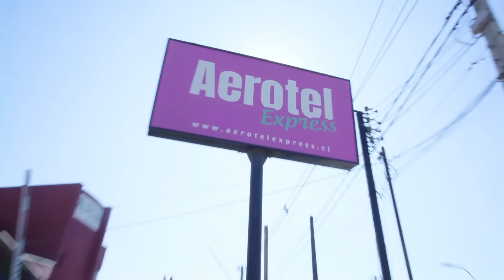El Antídoto con Fabrizio Copano / Sketches / Moteles que hablan con Luis Slimming y Shirley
El Antídoto con Fabrizio Copano
El Estelar de humor de Mega

En una nueva edición de Moteles que hablan, Luis SLimming se encuentra con anecdóticos personajes de Maria Jose Quiroz ¿a quién más se encontrará en el motel?

Encuentra el capítulo completo en Mega Go.

Ayúdanos a llegar a los 10M de suscriptores.